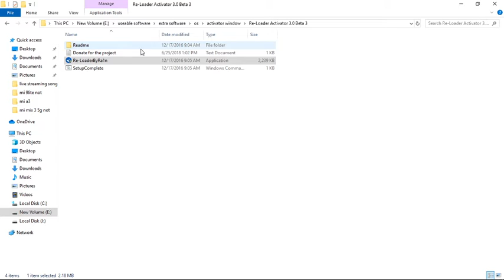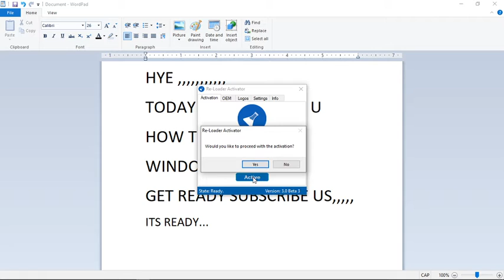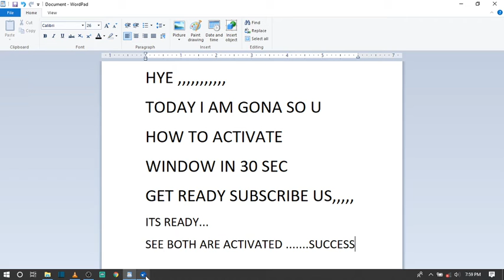How To Activate Window 10 And Window 11 Operating System